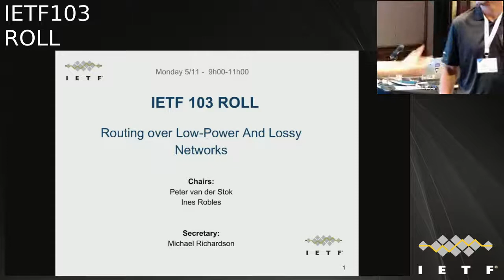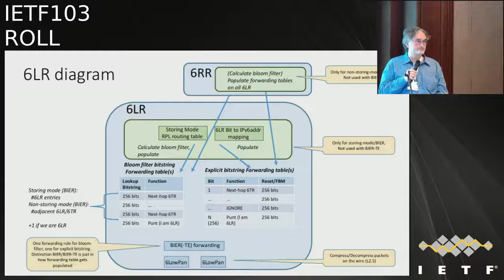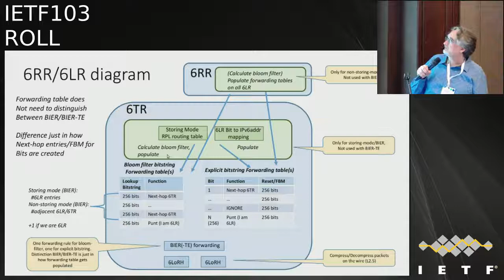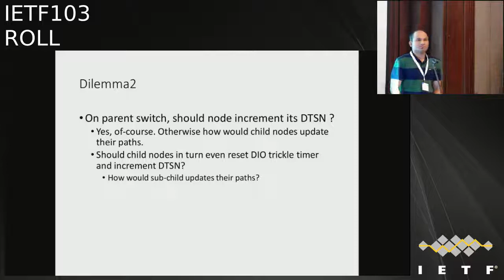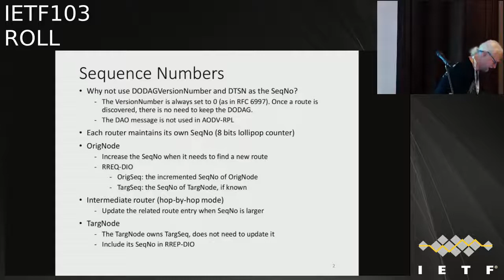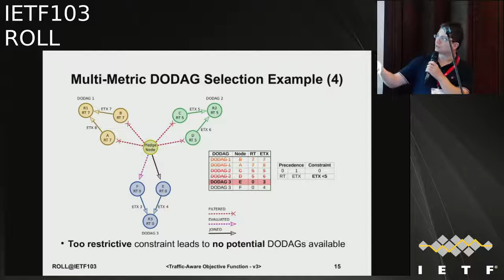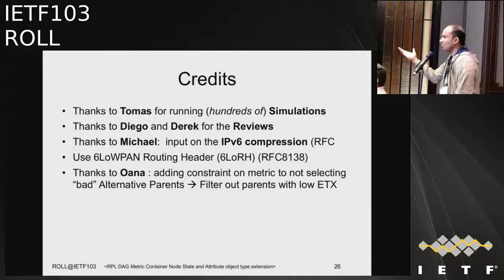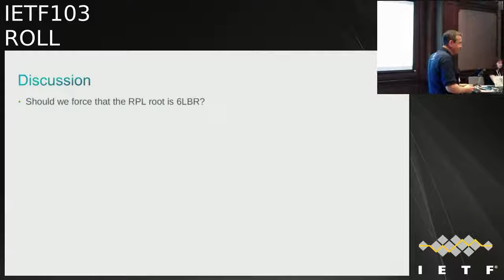IETF103-ROLL-20181105-0900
ROLL  meeting session at IETF103
2018/11/05 0900